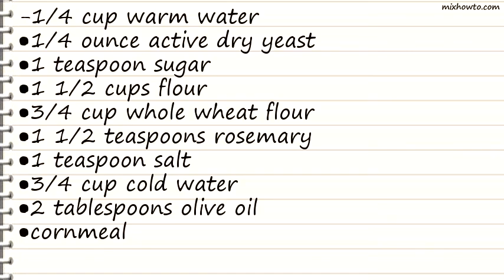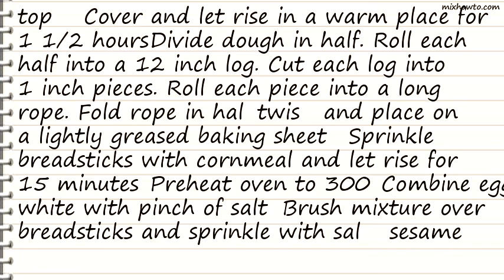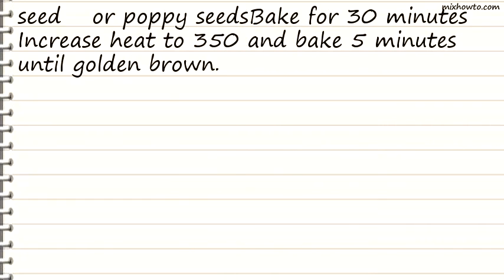Recipe Rosemary Breadstick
INGREDIENTS:
-1/4 cup warm water
●1/4 ounce active dry yeast
●1 1/2 teaspoons rosemary
●cornmeal
●1 egg white, lightly beaten
●1 pinch salt
●kosher salt or sesame seeds or poppy seed